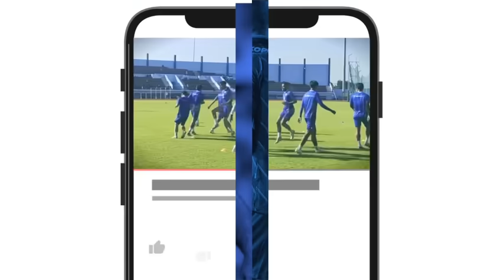KEPUTUSAN CIRO ALVES BIKIN KAGET❗️Senjata Makan Tuan Borneo fc Hadapi Persib|Robi Kudeta Henhen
Berita Sepak Bola Terbaru dan Momen Pertandingan Terbaik Akan Kita Sajikan Dalam Video Ini : KEPUTUSAN CIRO ALVES BIKIN KAGET❗️Senjata Makan Tuan Borneo fc Hadapi Persib|Robi Kudeta Henhen